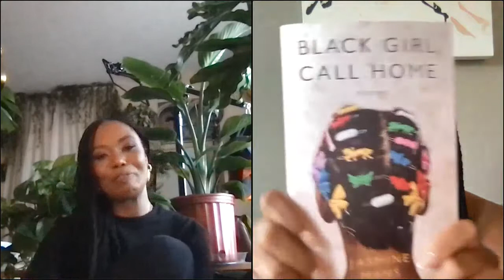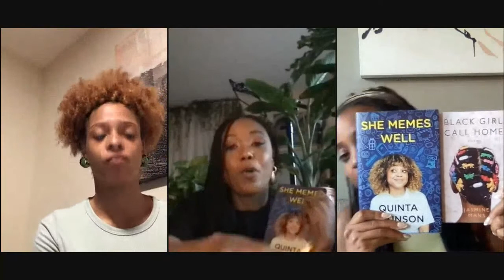Uncle Bobbie's Presents: Quinta Brunson's "She Memes Well"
Uncle Bobbie's welcomed Quinta Brunson for an exciting discussion on her new book, "She Memes Well." She was joined in conversation by  Jasmine Mans, author of the highly sought after poetry book,  "Black Girl, Call Home", followed by a live audience Q&A session.
From comedian Quinta Brunson comes a deeply personal and funny collection of essays featuring anecdotes about trying to make it when you're broke, overcoming self-doubt and depression, and how she's used humor to navigate her career in unusual directions.Quinta Brunson is a master of viral Internet content: without any traditional background in media, her humorous videos were the first to break through on Instagram's platform, receiving millions of views. From there, Brunson's wryly observant POV attracted the attention of BuzzFeed's motion picture development department, leading her to produce viral videos there about topics like interracial dating, millennial malaise, and seeing your ex in public. Now, Brunson is bringing her comedic chops to the page in She Memes Well, an earnest, laugh-out-loud collection about her weird road to Internet notoriety.In her debut essay collection, Quinta applies her trademark humor and heart to discuss what it was like to go from flat broke to "halfway recognizable-- "don't I know you somewhere?" level-of-fame. With anecdotes that range from the funny and zany--like the time she decided to go clubbing with models wearing a look that was more "Captain Hook cosplay" than haute couture--to more grounded material about rising up the ranks in a predominantly white industry, Brunson's voice is entirely authentic and eminently readable. Perfect for fans of Phoebe Robinson's You Can't Touch My Hair, Abbi Jacobson's I Might Regret This and Issa Rae's The Misadventures of Awkward Black Girl, She Memes Well will charm and entertain a growing, engaged audience.

QUINTA BRUNSON is an actor, producer, and stand-up comedian. She's been named one of Forbes' "30 Under 30" and has been featured in Vogue, People, Essence, and the Hollywood Reporter, among others, for her pioneering work in comedy. She plays a lead role in the HBO sketch series A Black Lady Sketch Show. Born in Philadelphia, she currently lives in Los Angeles.